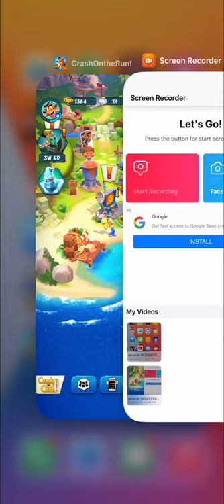Crash on the run part 7 defeating N tropy